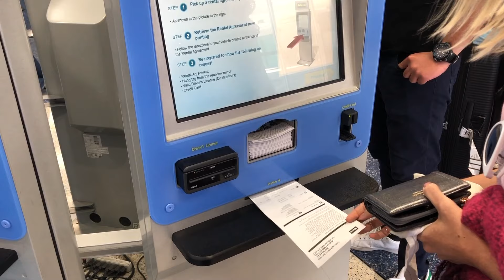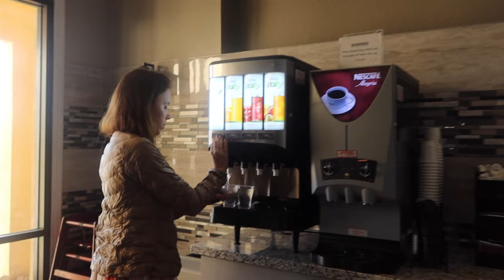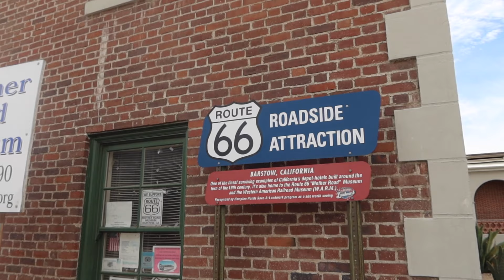Viagem Califórnia - Episódio #1| de LA à Vegas pela Rota 66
No vídeo de hoje da nossa Viagem pela Califórnia saímos de Los Angeles (LA) e fomos até Las Vegas pela Rota66, parando pra dormir em Barstow para poder conferir melhor alguns dos muitos pontos turísticos dessa rota histórica incrível e nostálgica.

***CONTATO***
Caixa Postal 351
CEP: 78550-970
SINOP - Mato Grosso